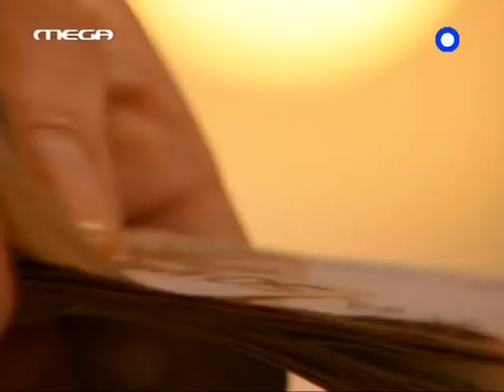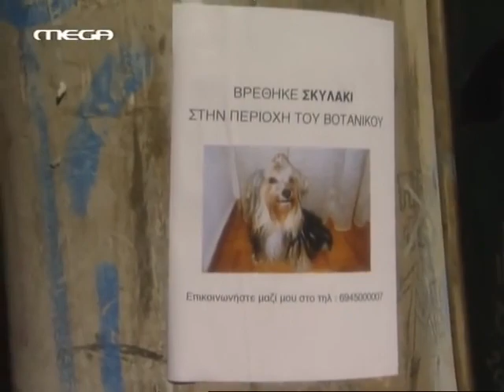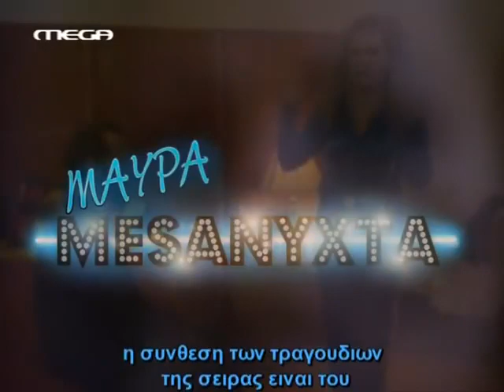ΜΑΥΡΑ ΜΕΣΑΝΥΧΤΑ ΕΠΕΙΣΟΔΙΟ 13